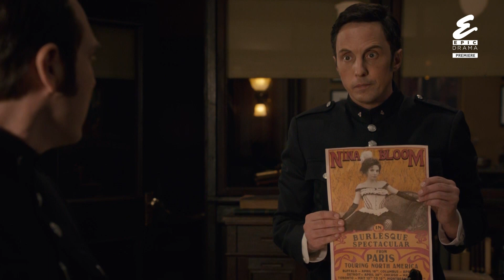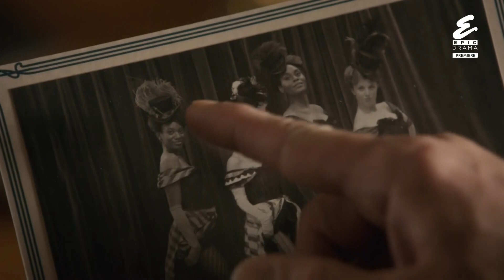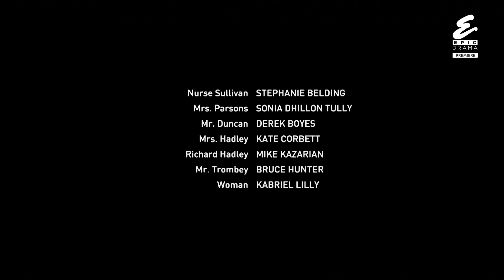Případy detektiva Murdocha S16E04 Nadějné mladé dámy